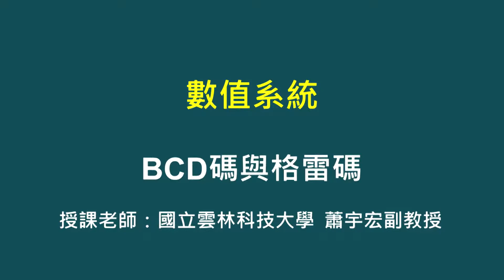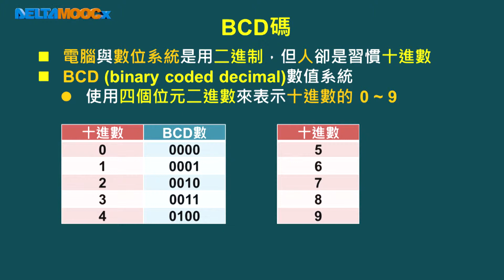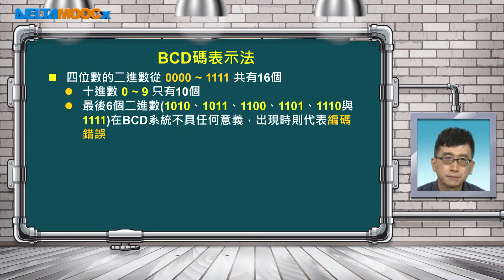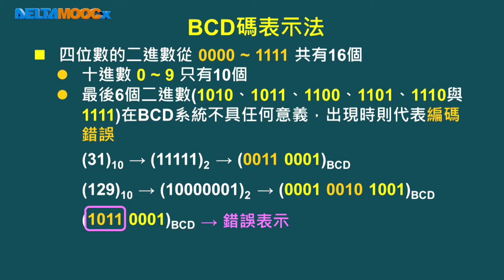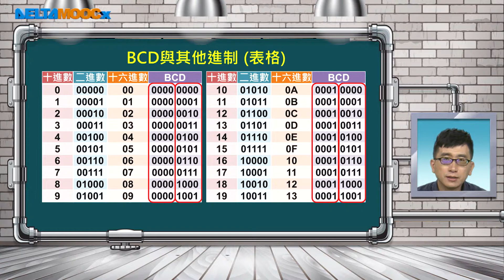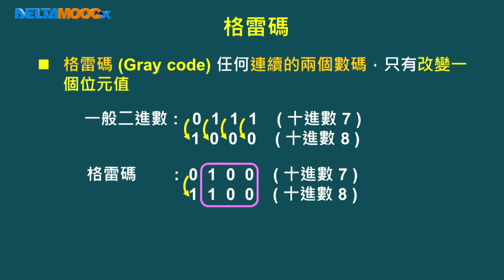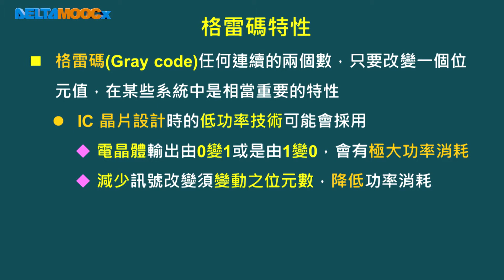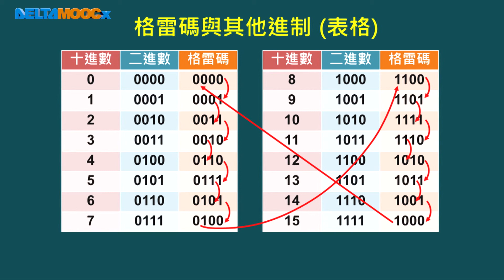數位電路設計_蕭宇宏_數值系統_BCD碼與格雷碼